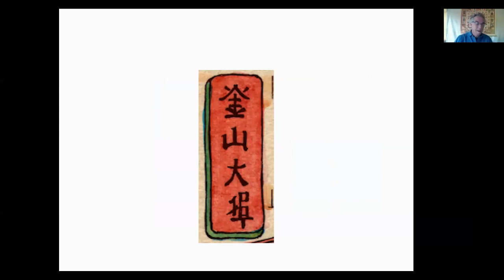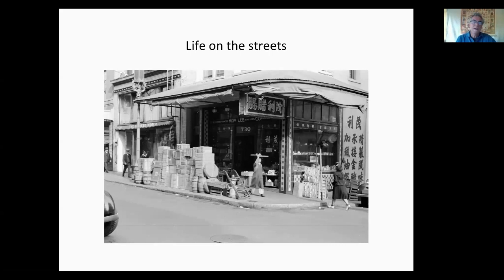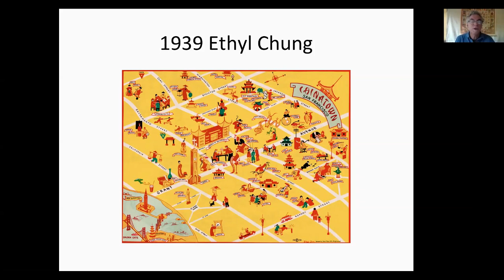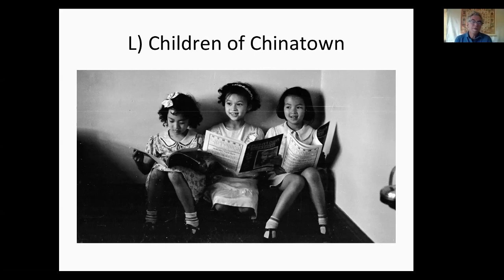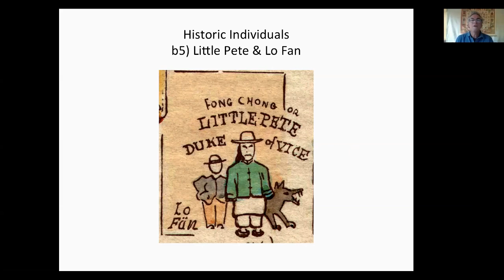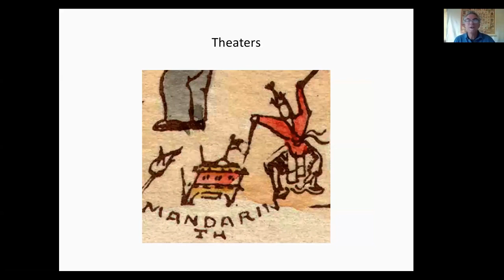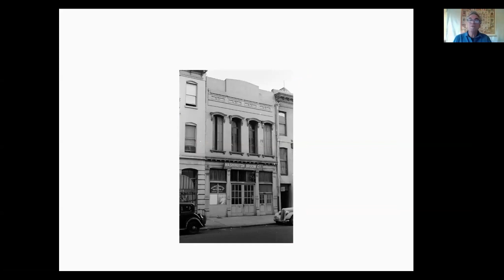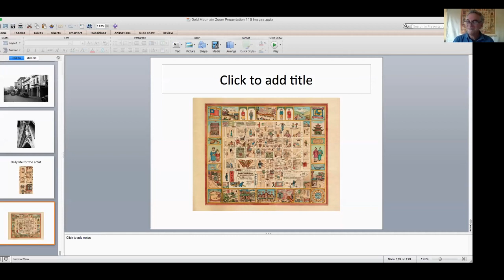SFHS Presents Jim Schein - Author of Gold Mountain, Big City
For this week’s Online History Adventure we are pleased to present Jim Schein, author of the recently published book Gold Mountain, Big City. The book provides an opportunity to experience the history of Chinatown through a new, immersive lens. This colorful and playful time capsule of San Francisco’s Chinatown illuminates the unique businesses, culture, and people encountered by illustrator Ken Cathcart between 1939 and 1955. Each quadrant of Cathcart’s map, which doubles as a guide for explorers of the book, is supplemented with never-before-seen black-and-white photographs. Gold Mountain, Big City leads readers into a world of curious characters, revealing a glimpse of the immigration story so universal to America in both its celebratory aspects and its darkness. We hope you enjoy the journey.